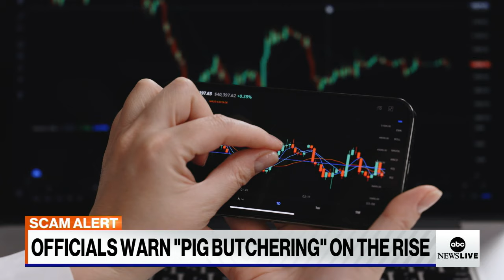Dozens of web domains seized in 'pig butchering' crypto scam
Authorities are warning about "pig butchering," where scammers strike online conversations with unsuspecting victims and steer them into bogus cryptocurrency investments.